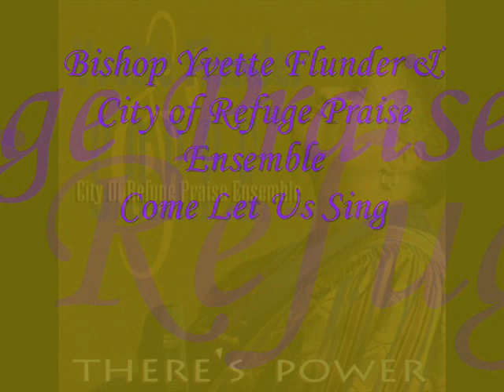*Audio* Come Let Us Sing: Bishop Yvette Flunder & City of Refuge Praise Ensemble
Bishop Yvette Flunder & City of Refuge Praise Ensemble from the album,: There's Power, released in 1996.